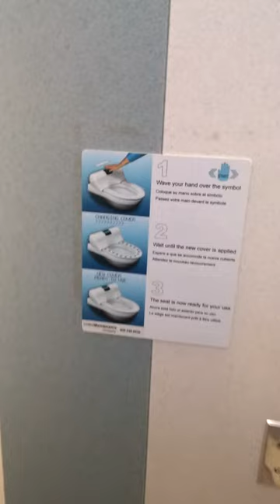Self-Changing Toilet Seat Cover. Mind = Blown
Yeah it doesn't take much to impress me.